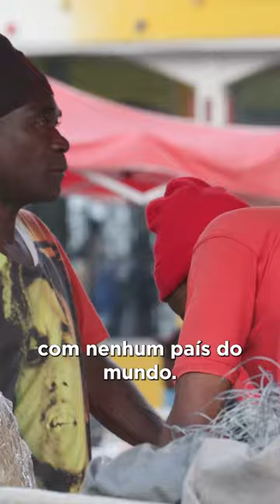BRASIL QUER PAZ, PROSPERIDADE E MELHORIA DE VIDA DO POVO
A integração com a Guiana é parte da estratégia do Brasil, visando não apenas o desenvolvimento, mas também trabalhar incansavelmente para manter a América do Sul como uma zona de paz.
🎥 Audiovisual/PR